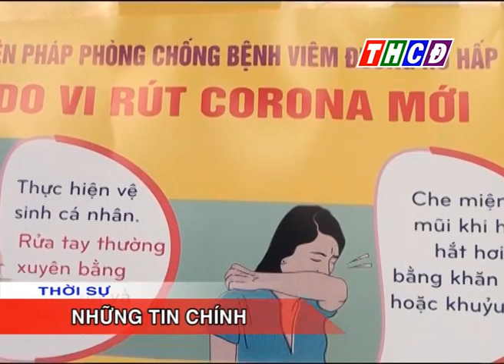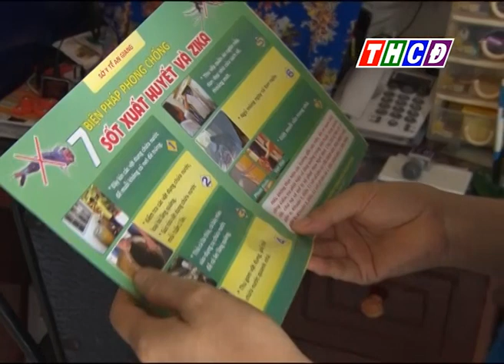Thời sự thứ năm ngày 5/03/2020